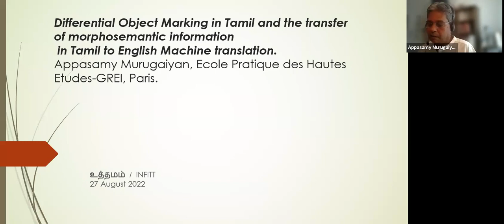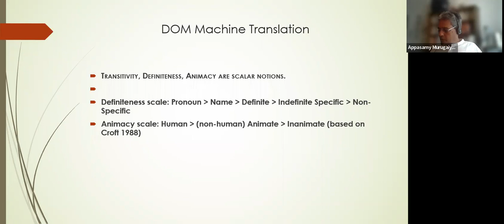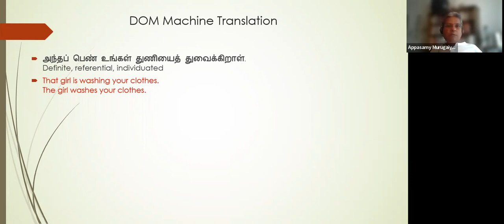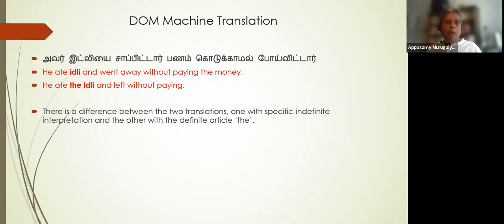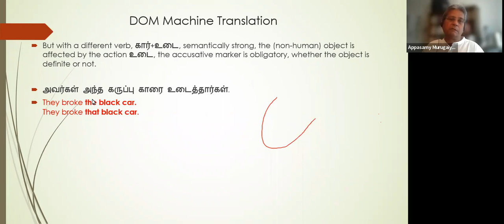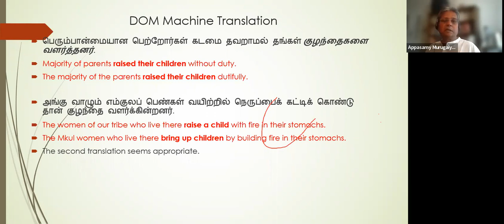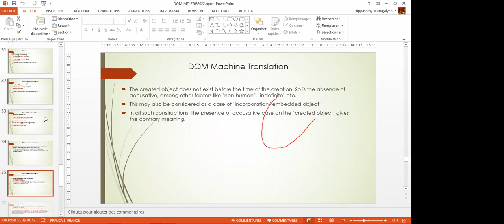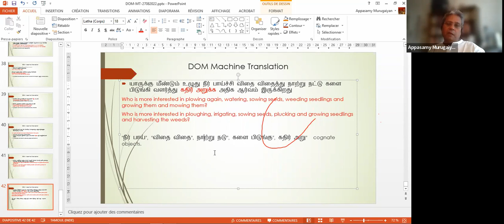INFITT's third Webinar - Aug 27, 2022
Differential Object Marking in Tamil and the transfer of morphosemantic information in Tamil to English machine translation by Dr. Appasamy Murugaiyan, University of Paris